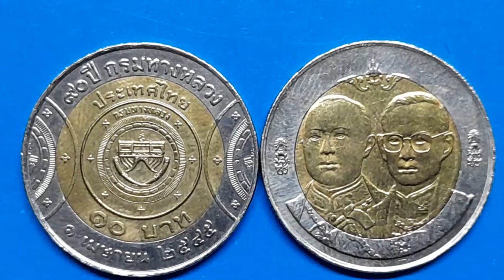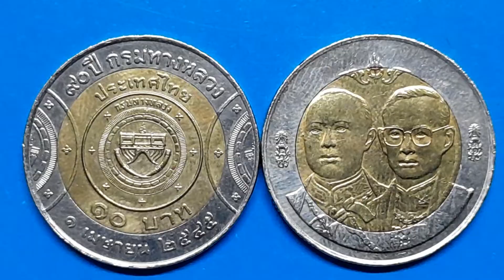เหรียญกษาปณ์ที่ระลึกวาระครบรอบ 90 ปี กรมทางหลวง 1 เมษายน -352